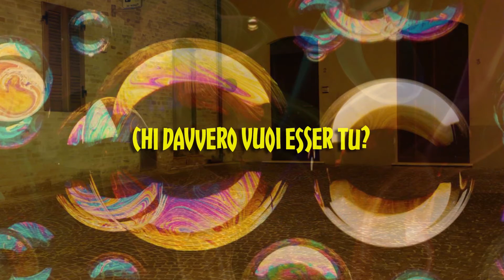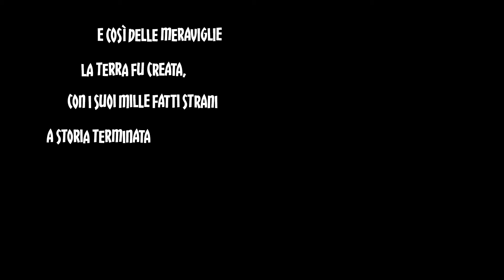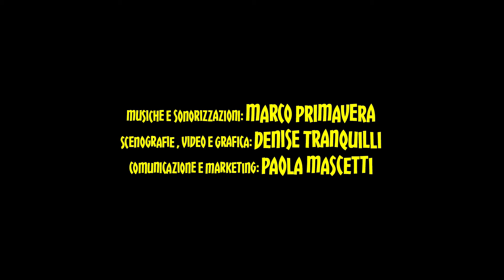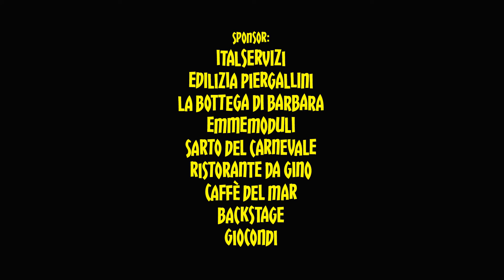Monteprandone delle Meraviglie La Narrazione 2017